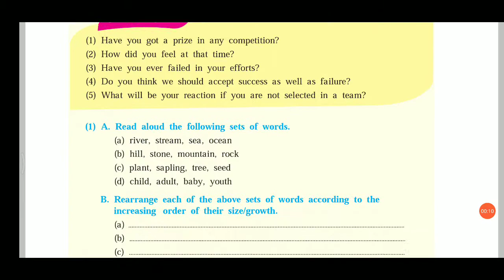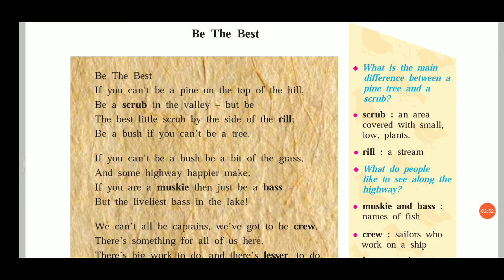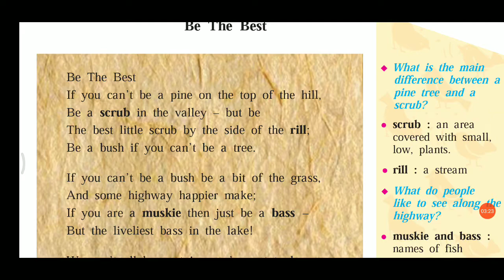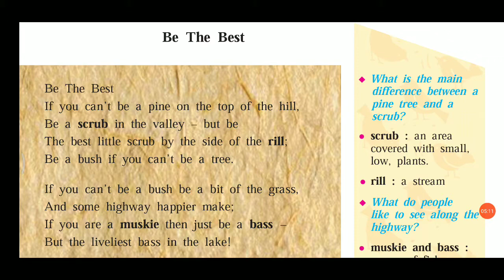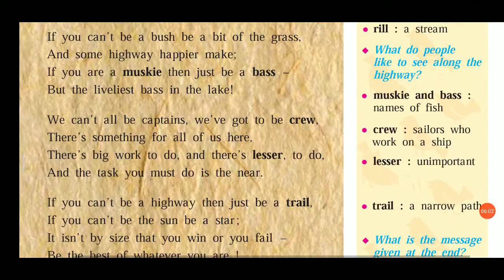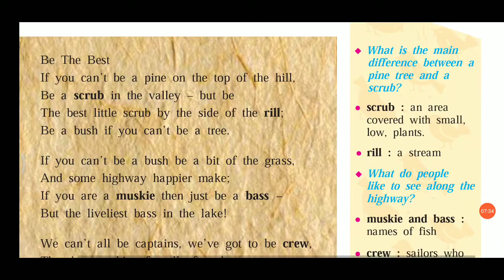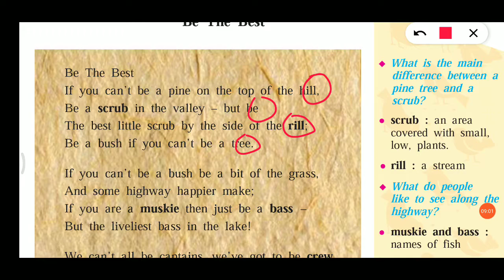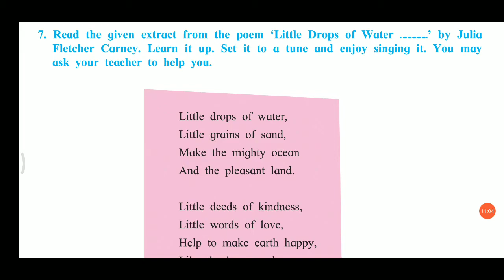8th standard marathi medium English Be the best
8th standard marathi medium English Be the best poem Maharashtra board